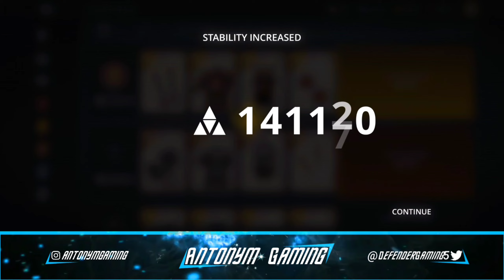Get the Legendary Set for free • by defeating the Dragon Lesson boss in shadow fight 3 | new skin 😍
shadow fight 3 new updat
shadow fight 3 new event
shadow fight 3 dragon lesson
how to get all legendary skin in shadow fight 3
how to get new unique set in shadow fight 3
how to get new skin in shadow fight 3
how to get new set in shadow fight 3
how to get tickets in shadow fight 3
how to complete event marathon in sf3
get new legendary skin with set in sf3
how to complete marathon in shadow fight 3

If you want to see more videos of sf3 like this then subscribe this channel and click on notification bell all, And like and share this video so that I get motivation in bringing similar videos.